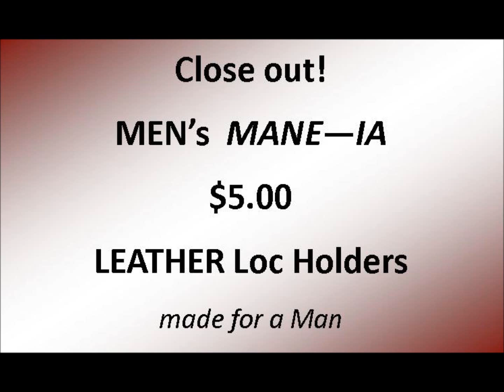MEN'S LEATHER LOC BANDS $5 SALE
Leather Loc Band MANE -ia (mania) for Men. New Bein' prides itself on caring and creating for our brothers who have some of the most amazing Locs on the planet.  Closing out our inventory of Leather bands, lots of styles to choose from. A steal at only $5.